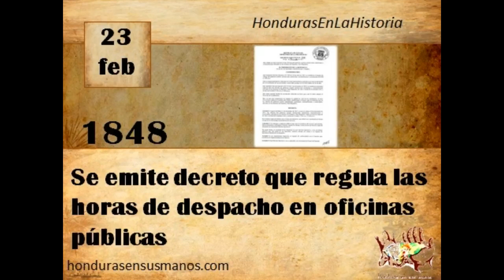23/02/1848 Se emite decreto que regular las horas de despacho en oficinas públicas